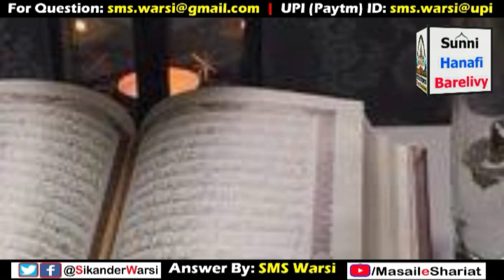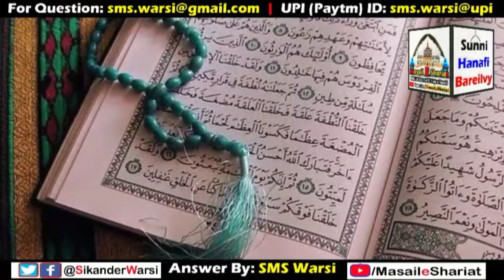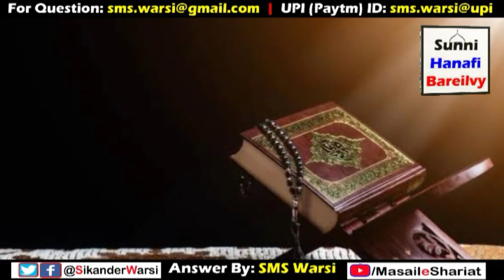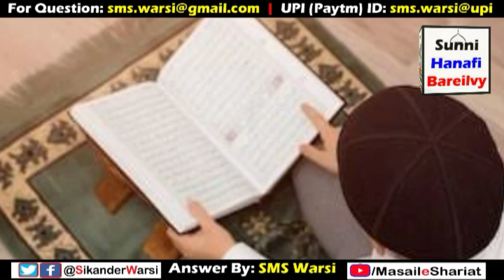Qabr Par Pani Dalna | Kabr Par Padha Hua Pani Dalna Be adabi Hai | Qabar Par Pani or Murde Ko Rahat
(NEWS & Update) 📰 📅⏰
Aane Wali Videos & Live Timing Dekhen

qabar par pani chhirakna karna
qabar par qurani ayat ka pani dalna kaisa
kya qabar par pani se murda sukun pata hai
qabar par pani dalne se murde ko rahat milti hai
sikander warsi about qabar par pani dalna kaisa